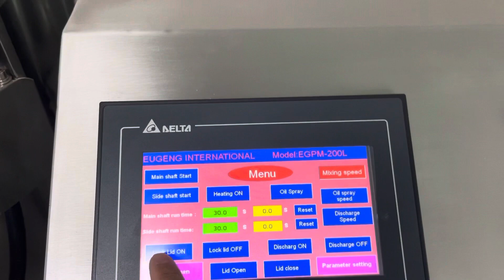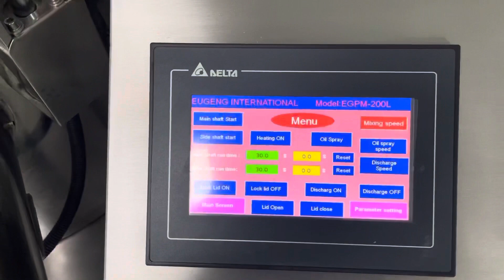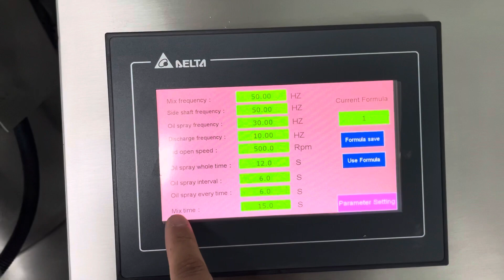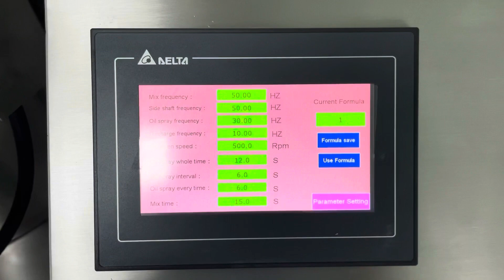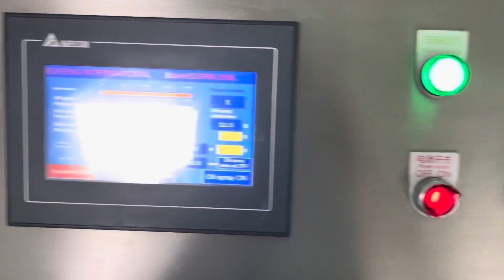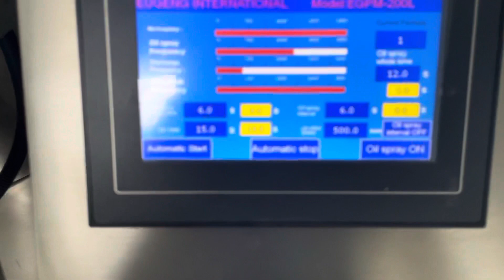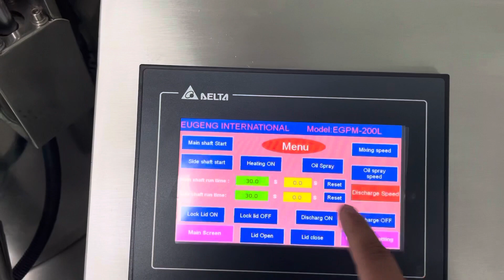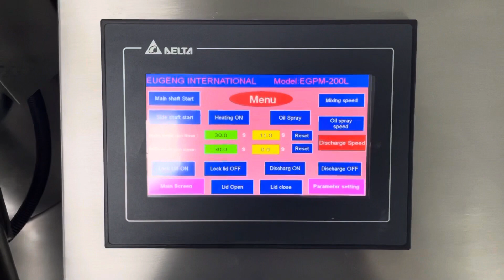200L Cosmetic powder blending machine/high speed dry powder mixer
200L Cosmetic powder blending machine/high speed dry powder mixer